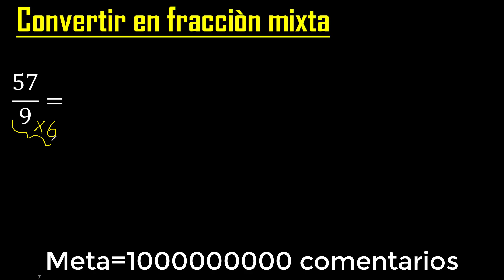Convertir 57/9 a fraccion mixta , transformar fracciones impropias a mixtas mixto as a mixed number